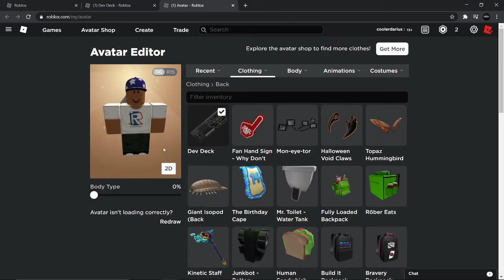FREE ACCESSORY! How TO GET THE Dev Deck! ROBLOX